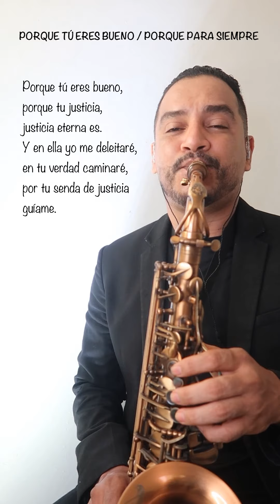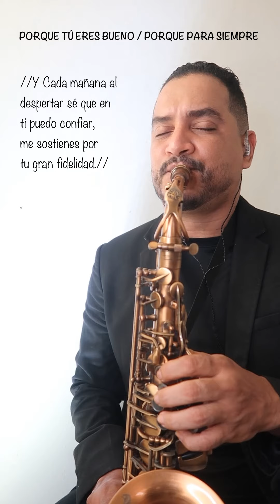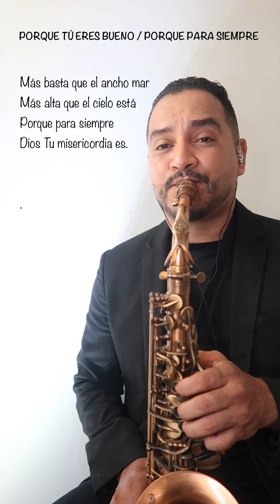Porque tú eres bueno - Porque para siempre Dios | Saxofón instrumental.